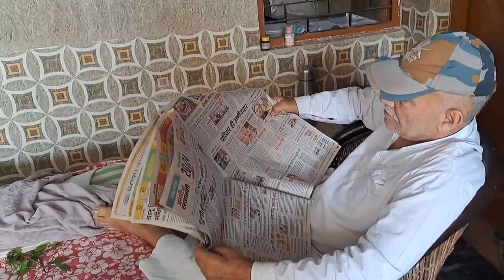फैसले की बात..युद्ध की तैयारी..कर दे काम पैंतीस..Do your best